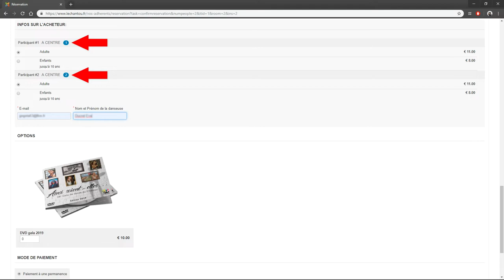Gala 2019 | Tutoriel | Réservation des billets en ligne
La campagne de réservation des billets pour le gala de danse du Chantou est lancée !

Cette année nous changeons la façon de procéder pour la réservation des places du gala.

Pour cela :

— Connecter sur le site du Chantou
— Dans le menu "votre compte" cliquer sur "Réservation"
— Indiquer le nombre de personne (4 max)
— Cliquer sur "Réserver maintenant"
— Cliquer sur le ou les sièges souhaités
— Indiquer le tarif (adulte ou enfants) pour vos places
— Indiquer votre Email et le nom de la danseuse
— Option: nombre de DVD souhaité
— Confirmer la réservation !

Normalement vous devriez recevoir un mail de confirmation. Si ce n'est pas le cas, regardez dans les spams à tout hasard...